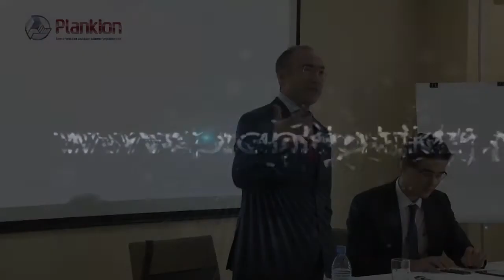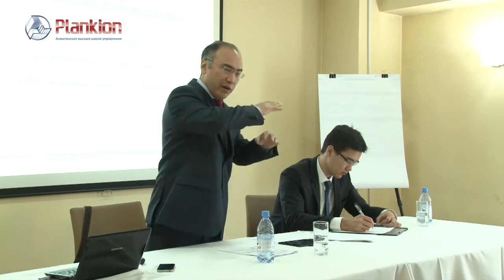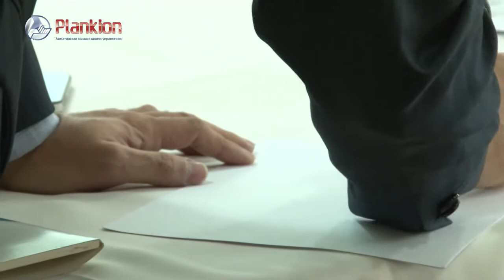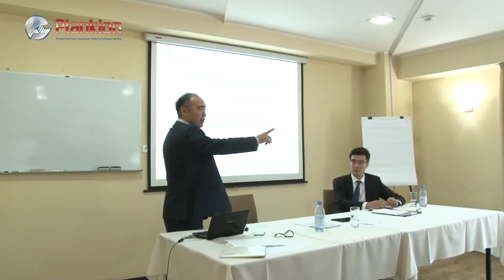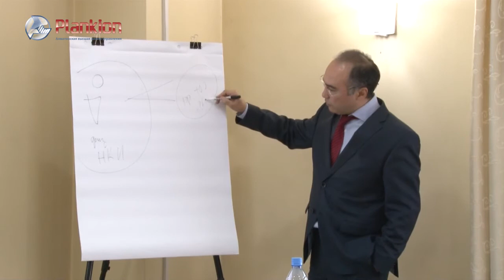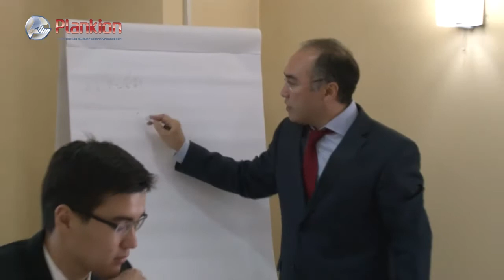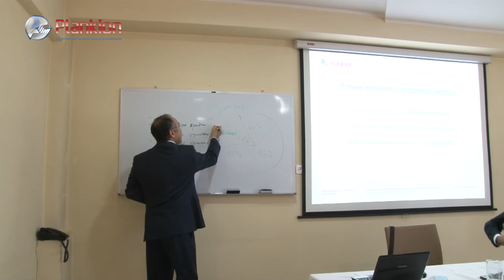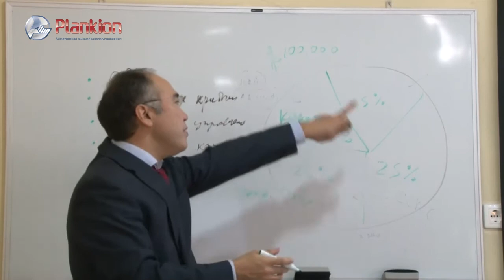Семинар Каната Нурова для выпускников программы "Болашак"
Семинар ведет Канат Нуров - ведущий бизнес-тренер Алматинской Высшей Школы Управления.
Аудитория - выпускники программы "Болашак".

Алматинская Высшая Школа Управления
Достык 136, БЦ Pioneer, оф. 1102.